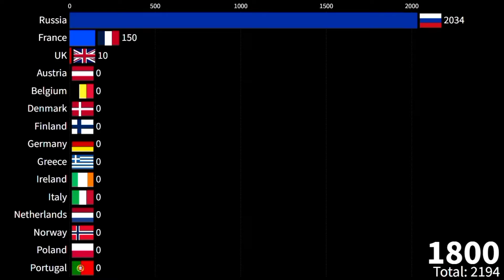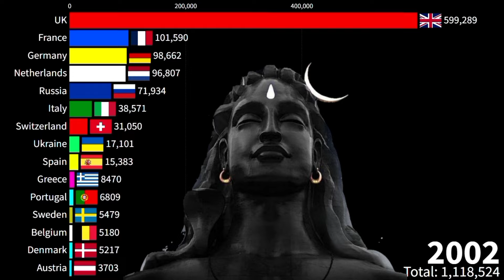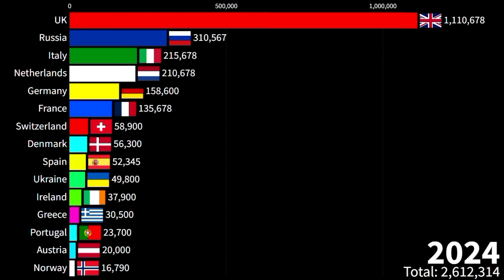Hinduism in Europe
This video about Rise of Hinduism in Europe
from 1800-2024